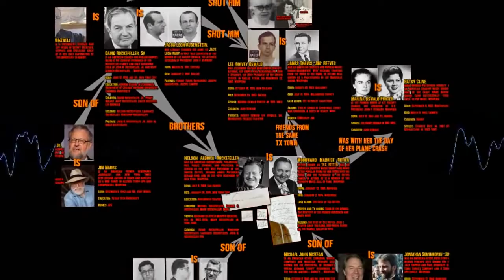Actor Based Reality - ABT HOW IT ALL WORKS